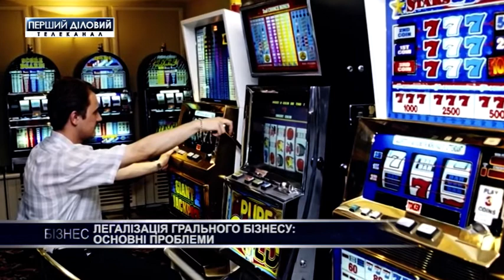Легализация игорного бизнеса: основные проблемы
Игорный бизнес в Украине. Ко второму чтению законопроекта "Об игорном бизнесе" поступило около 3500 поправок. О таком сообщила заместитель председателя парламентской фракции "Слуга народа" Евгения Кравчук. Вместе с тем, в Кабмине посчитали, если документ станет законом, бюджет государства может получить не менее 9 млрд гривен. Однако опасность развития черного рынка игровых услуг актуально - предостерегают эксперты.